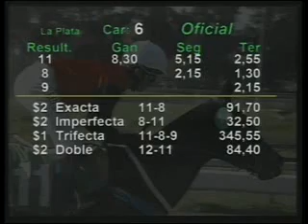HIPODROMO AL PLATA 21/05/13 6